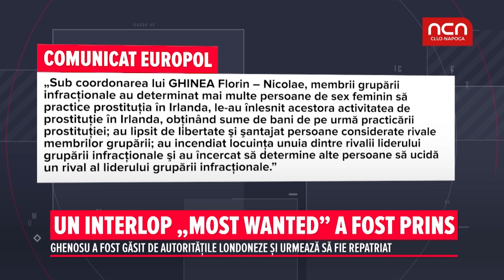Un interlop "most wanted" a fost prins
Ghenosu a fost gasit de autoritatile londoneze si urmeaza sa fie repatriat